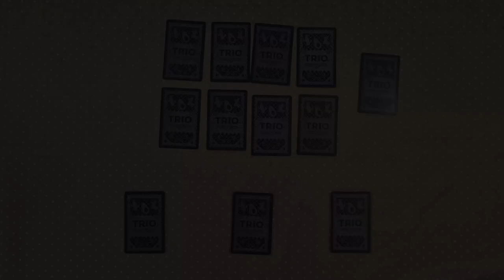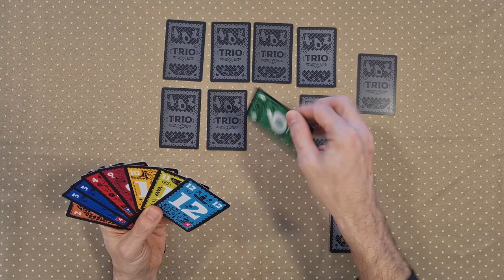TRIO - Regras - Aprenda em Minutos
Descubra as regras do divertido jogo de cartas TRIO, lançado pela PaperGames, com Edu Pomper! Neste tutorial abrangente, Edu vai guiá-lo através das mecânicas e estratégias essenciais para jogar TRIO com sucesso. Aprenda como classificar suas cartas, escolher as cartas certas para revelar e coletar conjuntos para a vitória.

TRIO é um jogo que combina habilidade de observação e estratégia, e com este tutorial, você estará pronto para desafiar seus amigos e familiares. Se você é novo no TRIO ou deseja aprimorar suas habilidades, este vídeo é para você.

Assista agora para dominar as regras do TRIO e se tornar um jogador de elite. Prepare-se para revirar as cartas e competir por conjuntos neste emocionante jogo de cartas!